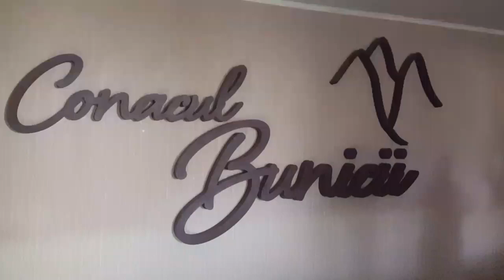campinatv.ro - Inaugurare Conacul Bunicii